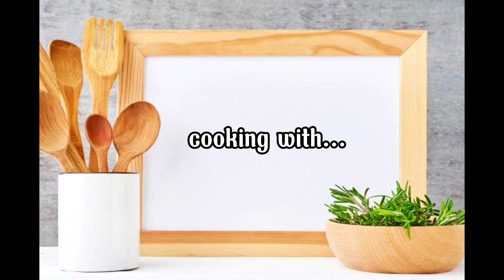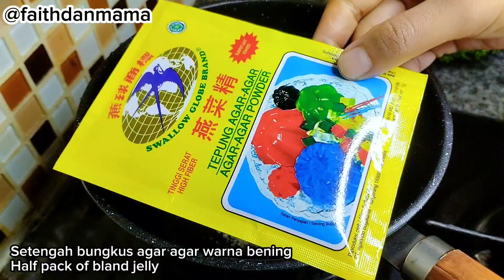PUDING SEMANGKA 🍉 SEGAR DAN SIMPLE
Lapisan Merah:
1 bungkus nutrijell rasa strawberry
7 sdm gula pasir
600ml air
Pewarna makanan merah secukupnya
2 sdm susu kental manis
1 sdm biji selasih+ 50ml air panas

Lapisan Putih:
1/2 bungkus agar agar bening
4 sdm gula pasir
350ml air
2 bungkus susu kental manis

Lapisan Hijau:
1/2 lapisan putih ditambah beberapa tetes pasta melon